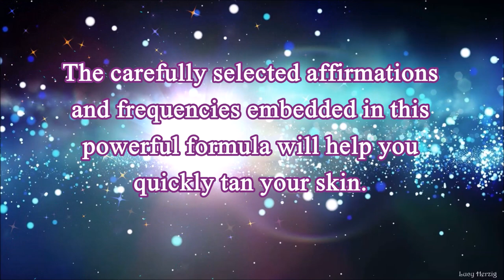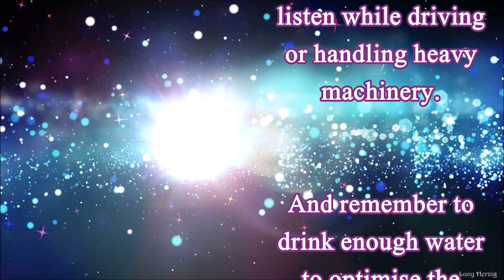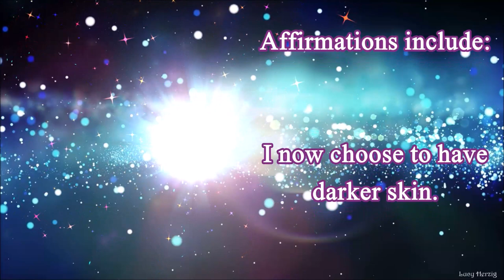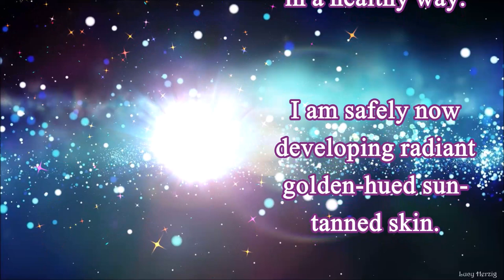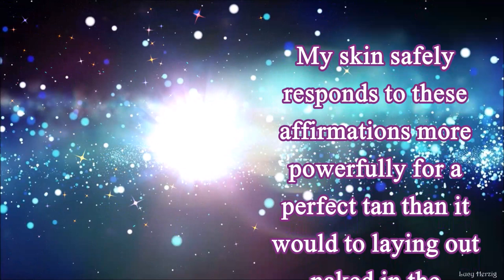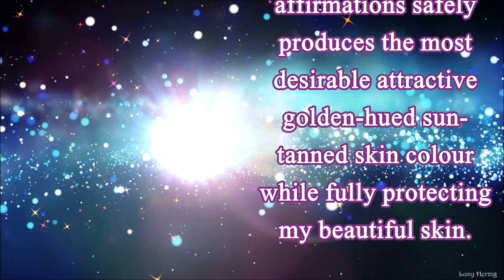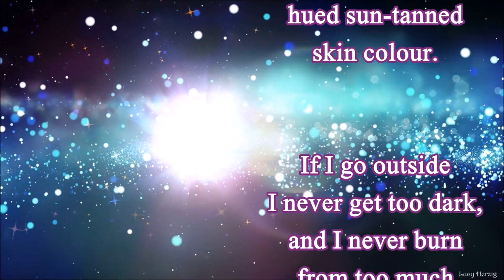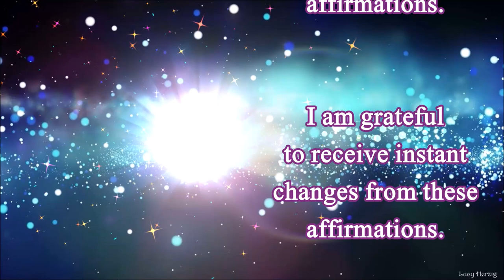𝄞 Sun-Free Tanning! ~ Ideal Desired Skin Colour + Mood Booster + Isochronic Tones ~ Classical Music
These powerful affirmations will help you:

- Tan your skin to your desired skin colour
- Have resilient skin that tans in a healthy way
- Have flawless, smooth soft youthful skin
- Have beautiful glowing, healthy skin
- Never get a sunburn or age spots
- Safely stimulate melanogenesis
- Increase your vitamin D levels
- Instantly raise your mood
- Get fast and permanent results

▷ Listen at a low and comfortable volume, at least 2 to 6 times every day for best results. Most people start noticing the first changes after 2 to 6 weeks when used consistently as advised. Unisex

☑ This video includes frequencies; please, don't listen while driving or handling heavy machinery and make sure to drink enough water to activate the changes and avoid headaches. Headphones are optional.

✔ You can multitask listening to this session; watching the video is optional. You can loop my videos overnight for ultra-fast results!

You can combine my Boosters as you like; I make different ones for your choice. Make sure to use my latest ones among them, and you will get the best possible results.

Listening to these videos will count as listening to my latest Booster. I have used a portion of my latest one as background music while ensuring that all affirmations are included.